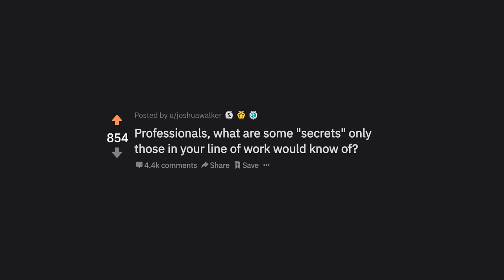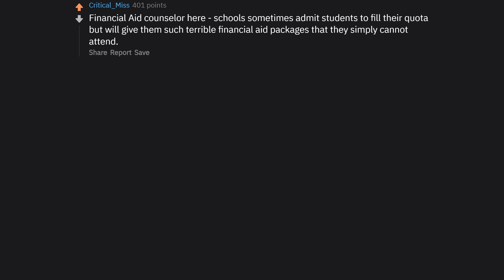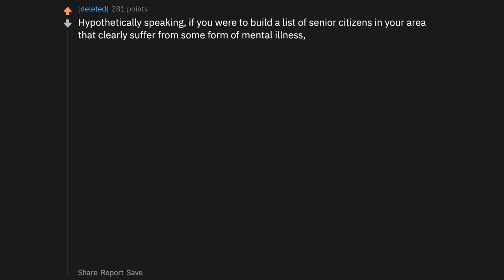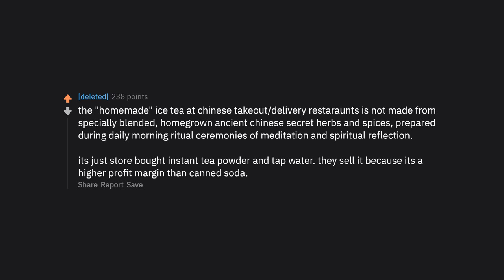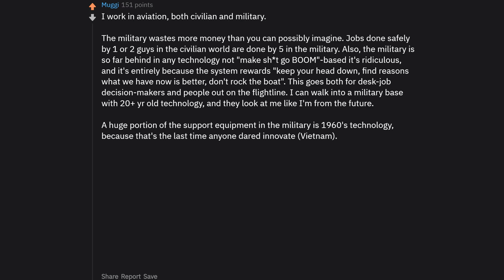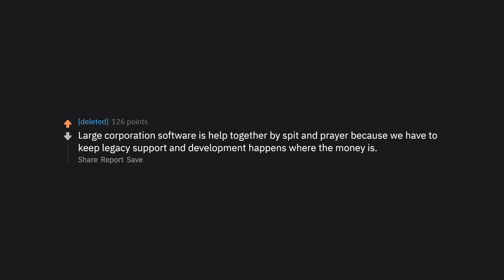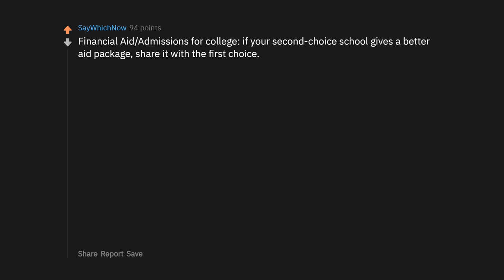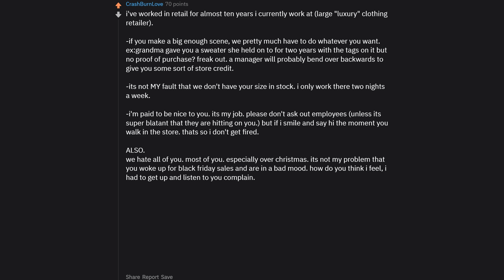What Secrets Do Only People In Your Profession Know? (r/AskReddit Top Posts | Reddit Stories)